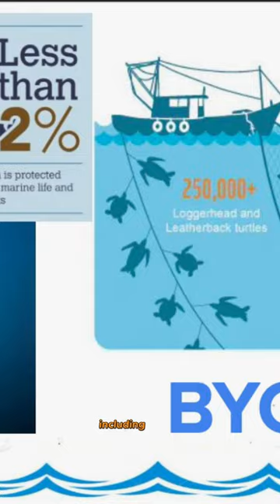How humans negatively impact marine life 🥺🦈